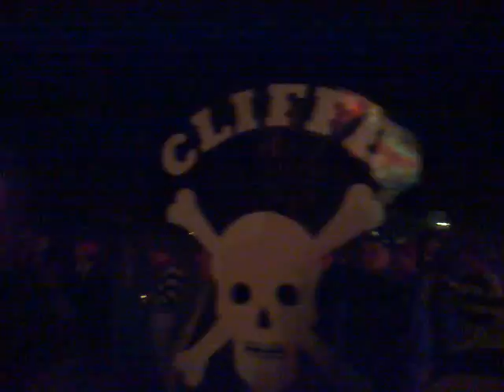east hoathly bonfire 12 11 2011 vid3